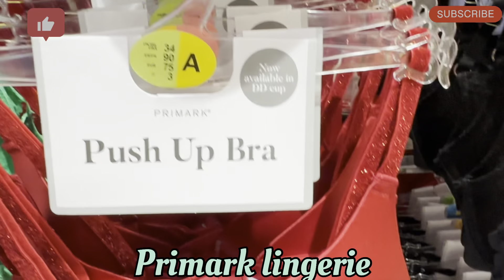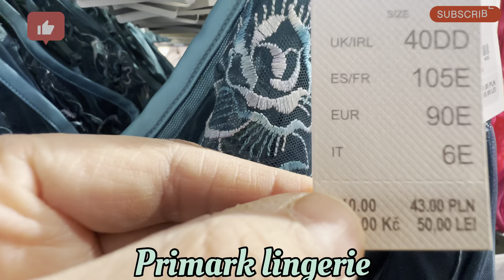New sexy and affordable lingerie || women undergarments 2024|| Primark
My video shows all new sexy and affordable lingerie products from primark.

Primark lingerie haul
Lingerie haul primark 2024
Women undergarments primark
New nightwear primark
Primark lingerie 2024
Ladies undergarment collection

robe du nuit
lingerie-sexy
lingerie model

@Primark lovers
@primark pyjamas